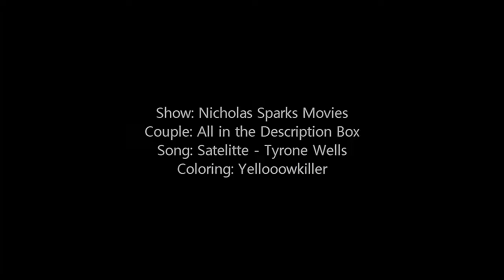nicholas sparks movies || you are a satelitte {dedicated to nessa}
you need to know who you are to me. you are a satelitte. you're shooting throw the sky.you leave the world behind. ♥

I know you love all that movies as much as i do ♥ maybe even more & because of that & because you're always by my side, listen to everything (day&night) because of all that & more thats why i made this little video just for ya ♥

movies: a walk to remember | dear john | safe haven | the last song | the lucky one | the noteboke
couples: jamie&landon | savannah&john | katie&alex | ronnie&will | beth&logan | allie&noah
song: satelitte by tyrone wells (pitched!)